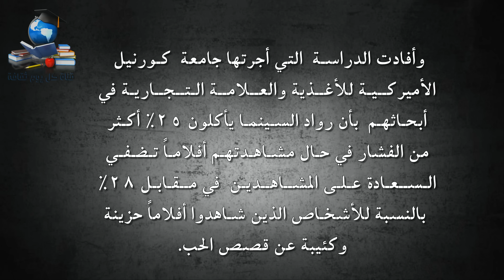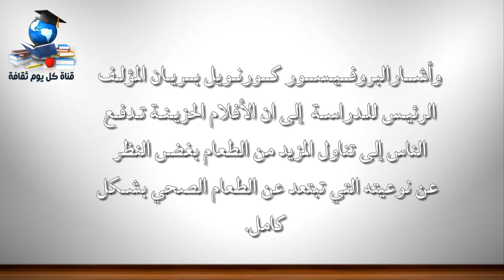دراسة - لهذا السبب لا تشاهدوا افلام رومانسية و افلام حزينة حتى لا تؤثر على الصحة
دراسة لهذا السبب لا تشاهدوا الافلام الحزينة و الافلام الرومانسية حتى لا تكون عرضة للسمنة
اليوم تقدم لكم قناة كل يوم ثقافة فديو جديد و دراسة جديدة عن مشاهدين الافلام الرومانسية و الافلام الحزينة حتى لا تكون ضحية السمنة واحسانا السمنة المفرضة بالنسبة للمشاهدين الذين يقضون كل اوقاتهم امام مشاهدة التلفزيون و الافلام الرومانسية هل تصدق ان مشاهدة افلام رومانسية  قد تصيبك بالسمنة !! نعم حيث ستتعرف على جميع ما قالتة هذة الدراسة الحديثة وتأثير فيلم رومانسى على صحتك على المدى البعيد